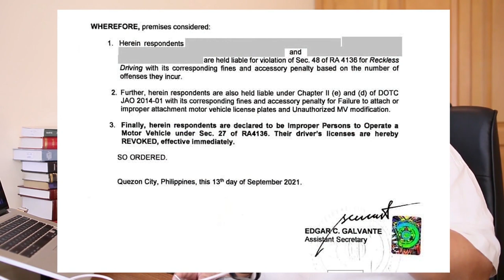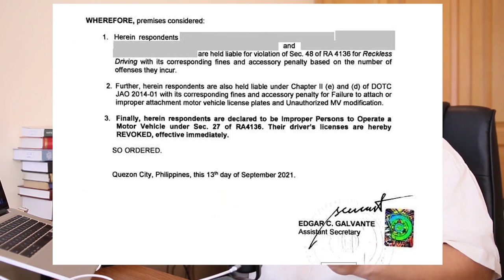Can the LTO use motovlogs to revoke a license based on TAE Content?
Can the LTO use motovlogs to revoke a license based on TAE Content. A law dean reacts

My recording / vlog equipment
Maono Fairy USB Microphone

Profiles:
Twitter and Instagram - @attyvera

Credits:
Intro artwork by Gabe Gonzales

Music and Director of Photography – Joshua M. Vera

All clips, video, audio or otherwise are used for fair use commentary, criticism, and teaching or educational purposes under Section 184 and 185 of Republic Act 8293 (The Intellectual Property Code of the Philippines) and 17 U.S. Code § 107 - Limitations on exclusive rights: Fair use. See also Hosseinzadeh v. Klein, 276 F.Supp.3d 34 (S.D.N.Y. 2017); Equals Three, LLC v. Jukin Media, Inc., 139 F. Supp. 3d 1094 (C.D. Cal. 2015)